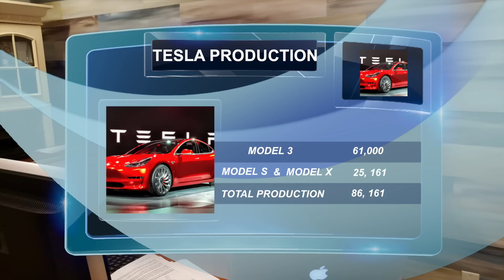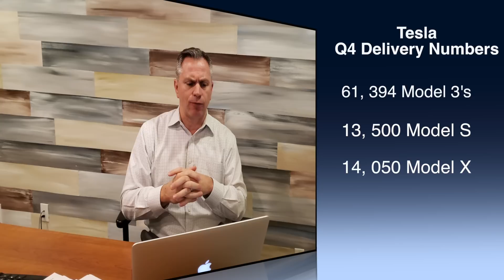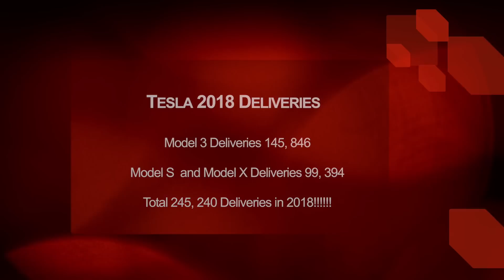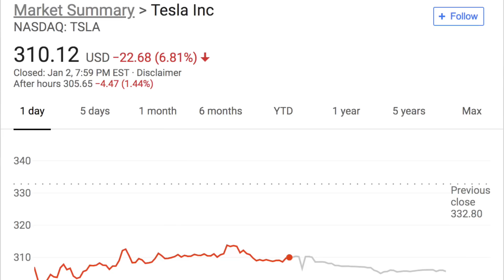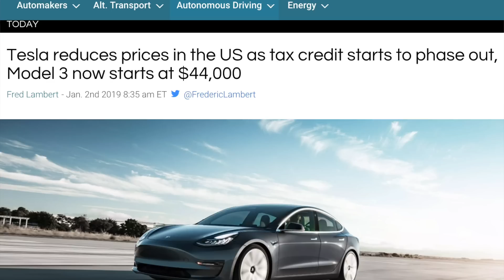Tesla Model 3 2018 Q4 Record Setting Production and Delivery Numbers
The Nest Protect Smoke and Carbon Monoxide Detector - Things You Need To Know!"
Tesla reports record setting Q4 delivery and Production numbers for the Model S, Model X and Model 3. Today {January 2nd 2018} We take a look at Tesla Q4 production and delivery numbers. We also discuss the price drop across all vehicles and what Tesla needs to do to keep the drive alive!! Join me for the discussion.